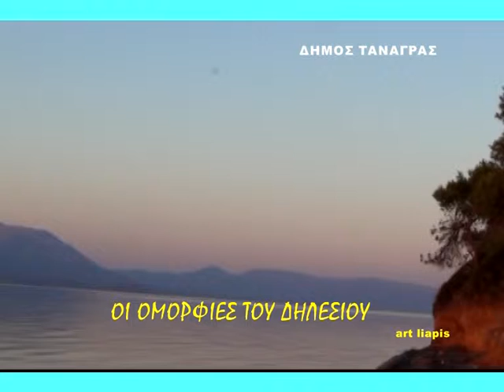ΔΗΜΟΣ ΤΑΝΑΓΡΑΣ - ΟΙ ΟΜΟΡΦΙΕΣ ΤΟΥ ΔΗΛΕΣΙΟΥ 3